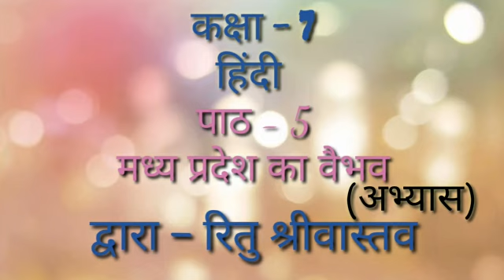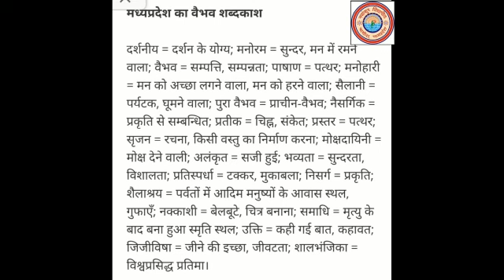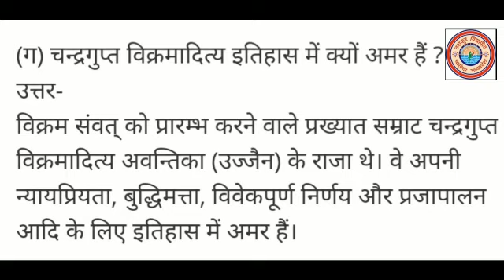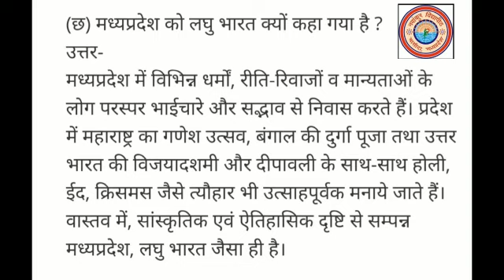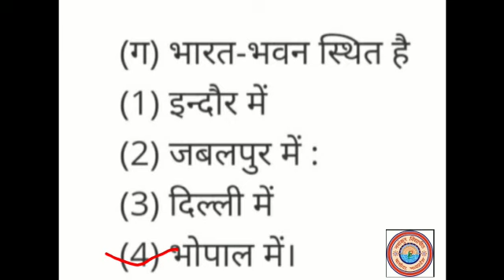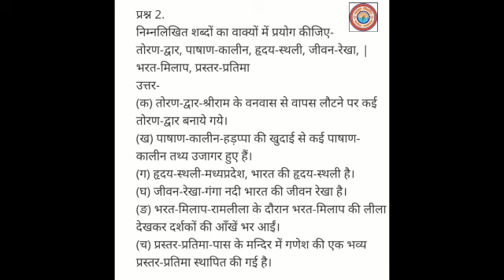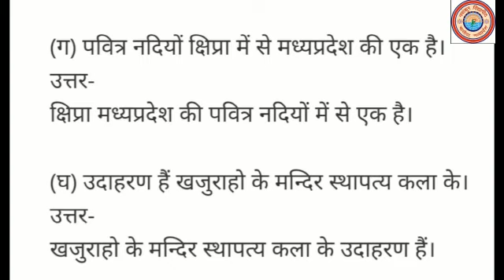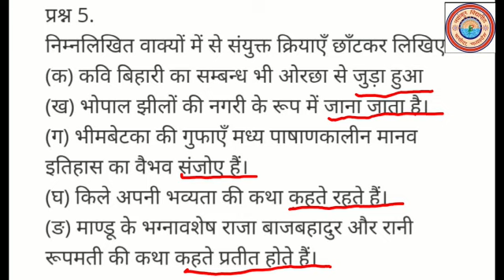मध्य प्रदेश का वैभव, अभ्यास, Hindi Class -7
Ritu Shrivastava (Astt Teacher)